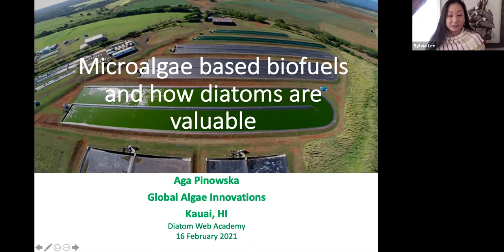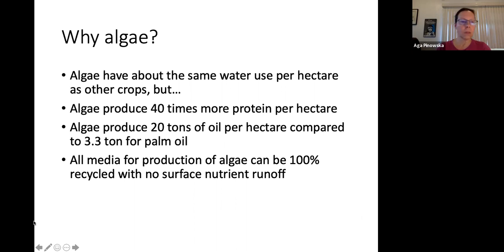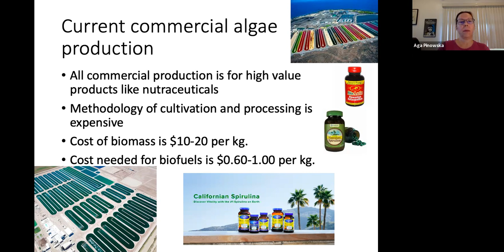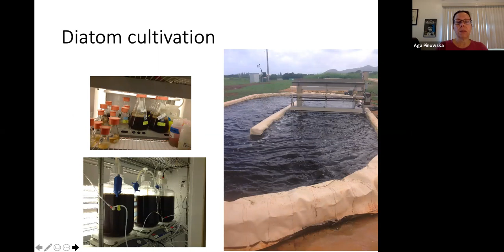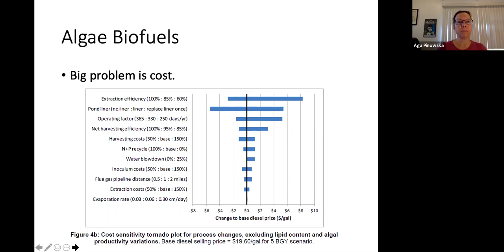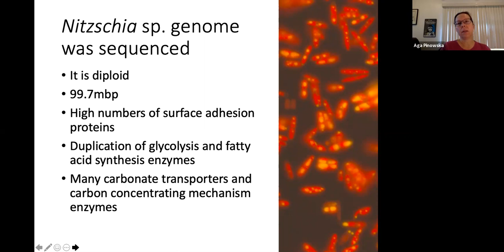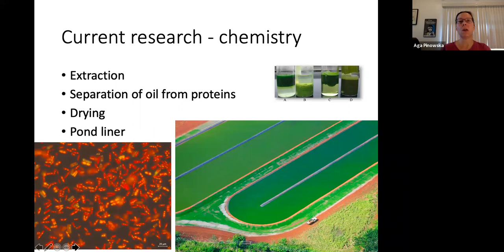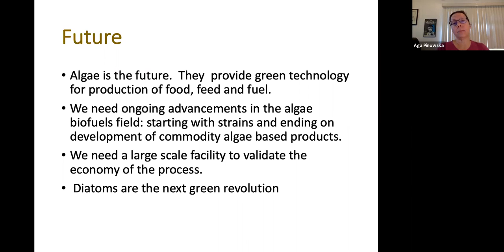Aga Pinowska - Microalgae-based biofuels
Diatom Web Academy 2021 Episode 4

For anyone interested in mass cultivation of diatoms for bioproducts,
Aga Pinowska, PhD., of Global Algae Innovations discusses microalgae-based biofuels as a promising renewable liquid fuel that can directly replace petroleum. Algal biomass can also be used for production of plastics and polymers, and it can be an excellent source of protein and polyunsaturated oil for animal and human nutrition. In the last 10 years, multiple new developments in microalgae mass cultivation technology brought the cost of algae-based biofuels closer to that of petroleum. Diatoms are a promising group of algae for mass cultivation. They are easy to extract oil from and are a good source of protein. New areas of research and challenges in cultivation of diatoms for biomass and oil will be discussed.

This series is brought to you as part of the Diatom Web Academy, diatoms.org, and the Society for Freshwater Science.